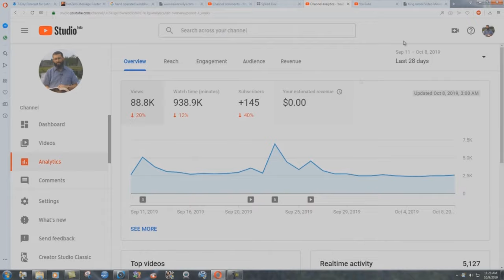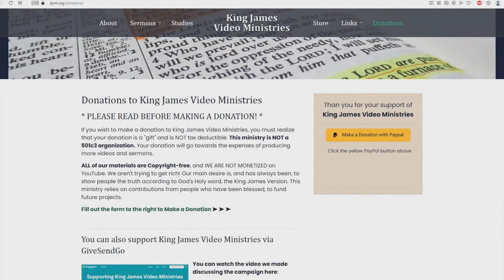Solomon's Sinful Interracial Marriage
When the King James Bible speaks against interracial marriage, it doesn't have anything to do with one race being superior to another. It has everything to do with God creating unique ethnic people, that he wants to keep separate, in order to maintain their culture. So what is the modern interracial movement really all about? It is about bringing in a New World Order, based off the original model established in Genesis chapter 11. This sermon will show you the proof.